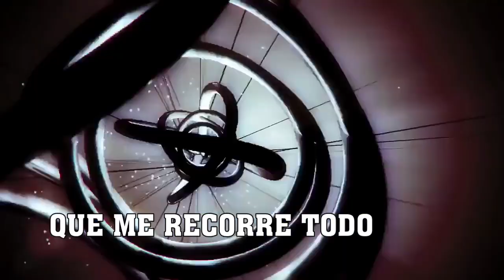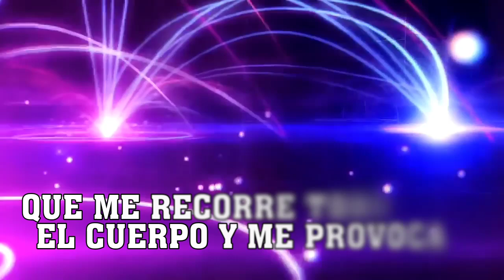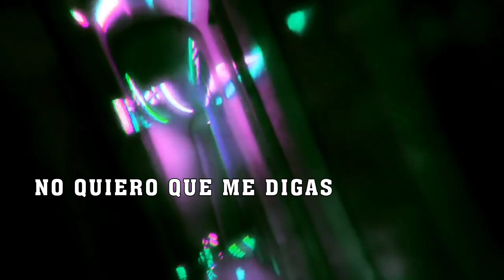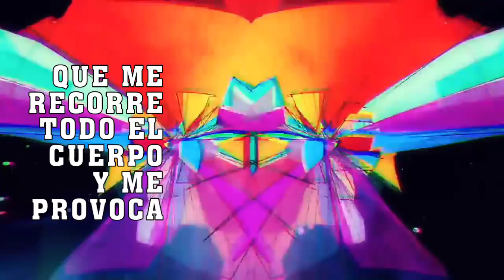XT4S1S LYRICS VIDEO-DANNA PAOLA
si les gusto dejen sus like y su suscripcion y recuerden poner la campanita para que les avise cuando subo vídeo y asi me ayudan a mejorar el contenido del canal